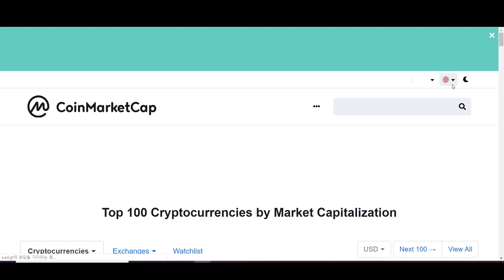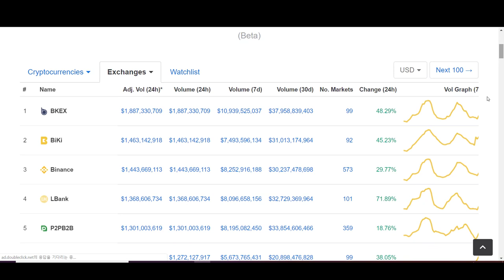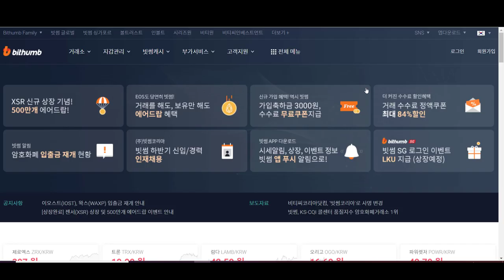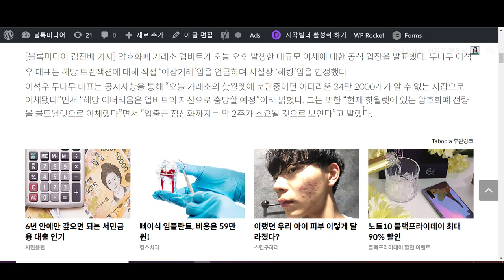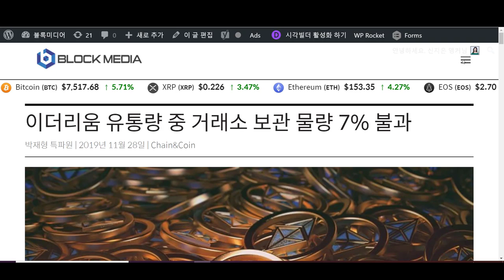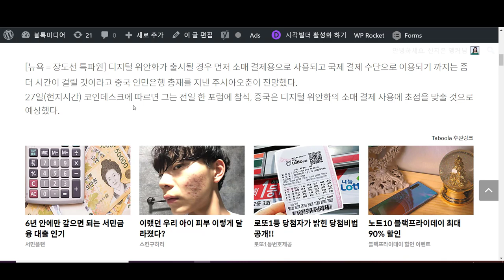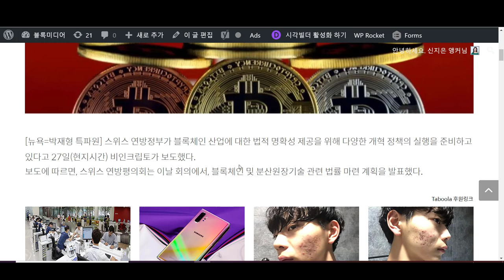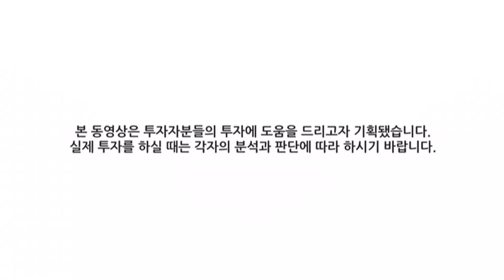[굿모닝 비트코인] 1128 비트코인 7000달러 방어성공! 이더리움, 리플 모두 상승, 랠리 이어가나?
[장서원캐스터]

11월 28일 목요일 아침 인사드립니다.
목요일 아침 암호화폐시장 전반적인 상승세로 출발하며 짙은 초록불 켜고있습니다.
오랜만에 이렇게 환한 초록불을 보는데요!
이 기세를 유지하며 버텨주기만 한다면 8100달러 선을 뚫고 랠리가 이어질 가능성도 있다는 분석입니다!
지금 저와 자세히 살펴보시죠!